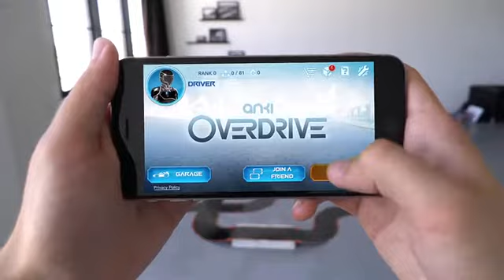Anki OVERDRIVE Expansion Track Corner Kit